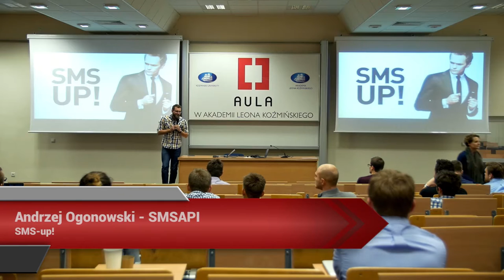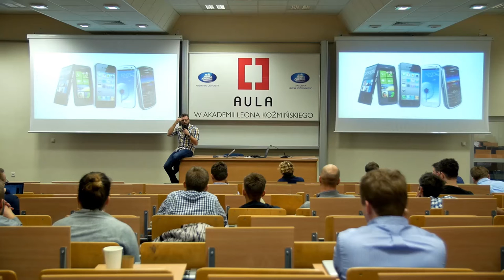Aula # 134 - Rozwijamy Startupy - Andrzej Ogonowski (SMSAPI)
Andrzej Ogonowski (SMSAPI) -  "SMS-up!"